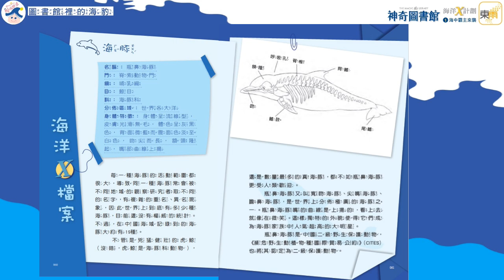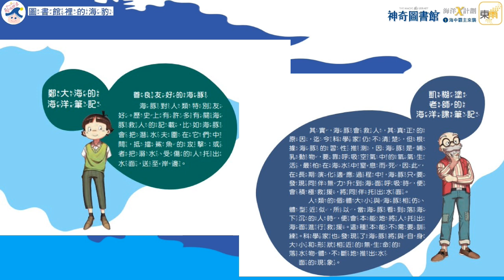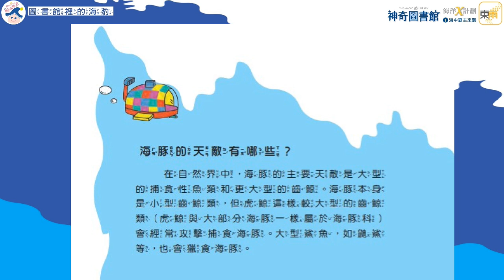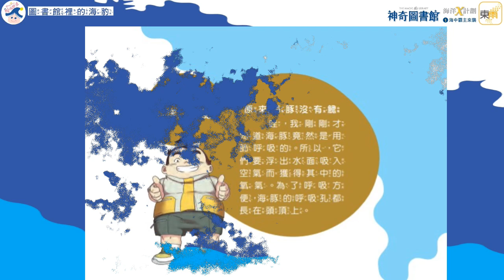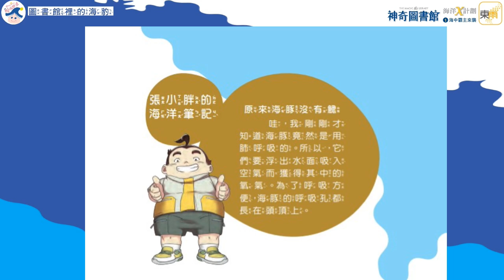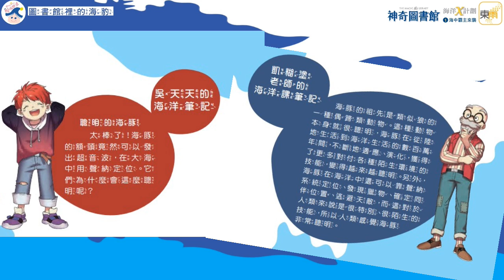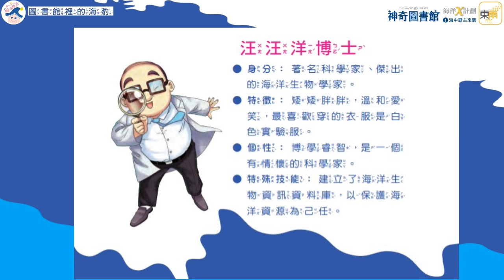【神奇圖書館】海洋X計劃（1）海中霸主來襲第二集-神書飛船海洋起航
本影片講述之故事與剪輯內容經出版社同意使用

作者： 凱叔
繪者： 貓九插畫
出版社：東雨文化